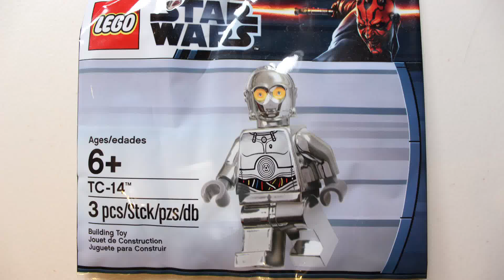LEGO Star Wars Arf Trooper Meets Cody